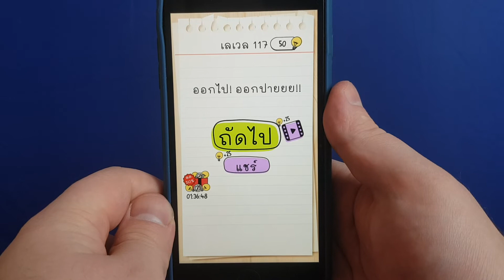Brain Test เราต้องการนักแสดง 5 คนสำหรับหนังของเรา ใครกันนะ ที่จะไม่ได้ไปต่อ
Brain Test: ปริศนาที่ท้าทาย

เกมทดสอบสมอง สนุกจนวางไม่ลงและที่สำคัญ ฟรี! มีทั้งเกมปริศนาที่ตลก สนุก และท้าทาย คุณจะได้ลับสมองของคุณ ไปพร้อมๆกับการผ่อนคลายกับเกมส์สนุกๆ เล่นได้ทุกเพศ ทุกวัย เล่นได้กับเพื่อนและครอบครัว เตรียมตัวให้พร้อม ก่อนที่จะไปทดสอบไอคิว ของคุณ!

ถ้าคุณชื่นชอบเกมค้นหาคำ ปริศนา ซูโดกุ คุณจะชอบเกมลับสมองประลองปัญญาของเรา!

เกมนี้ประกอบไปด้วย:
• ปริศนากวนโอ้ย
• เกมทายคำตลกๆ
• สนุกได้ทุกวัย: เหมาะสำหรับเล่นกับเพื่อนหรือครอบครัวที่สุด!
• ดาวน์โหลดฟรี
• สนุกด้วย ได้พัฒนาสมองด้วย
• เล่นง่าย ระวังจะวางไม่ลง
• เล่นได้โดยไม่ต้องใช้อินเตอร์เน็ต
• เล่นแบบออฟไลน์ได้

ขอให้สนุกจ้า!